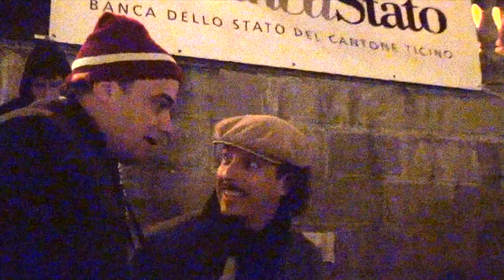APERTURA RABADAN BELLINZONA 2012.mov